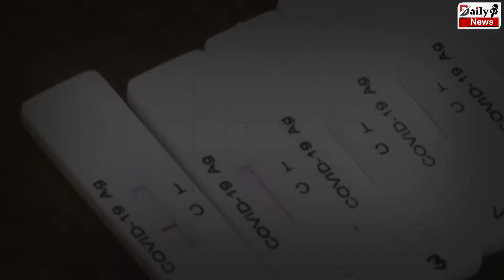भारत में आज सामने आये इतने Coronavirus के मामले | Corona Cases Updates..!!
Coronavirus Vaccine : India Records Over 2,86,384 Fresh COVID-19 Cases In Last 24 Hours | Corona Vaccine Latest News & Updates